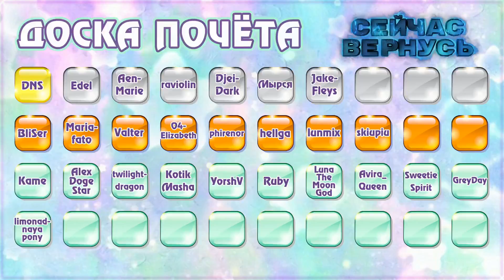Месторождения редких руд - Legends of Equestria - #50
Играем в Legends of Equestria, официальные сервера которой наконец открылись на постоянной основе.